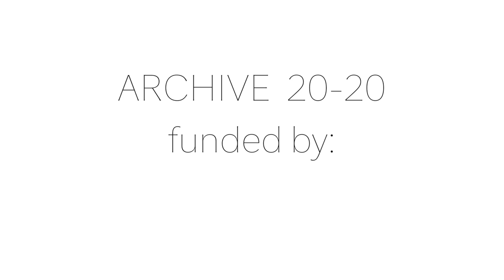Romeo vs Romeo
frei nach "Romeo und Juia" von William Shakespeare

Zwei Wrestler und eine Tänzerin in der bekannstesten Liebesgeschichte der Welt.

Die mexikanische Choreografin Yolanda Gutiérrez nutzt den Shakespeareschen Klassiker, um mit Wrestling, Tanz und HipHop eine postmoderne Variante der bekanntesten Liebesgeschichte der Welt zu erzählen. In ROMEO VS. ROMEO sind nur noch Romeo und Julia übrig – dafür ist der Romeo doppelt und wird von den beiden Wrestlern Axel Dieter Jr (PWF Nord Europäischer Champion) und Da Mack (NCW International Mittelgewichts-Champion) performt. Die Hamburger HipHop-Hoffnung „Der Hallo Werner Clan“ steuert den Soundtrack bei. Mit Michel Abdollahi, dem Conferencier und Miterfinder von „Kampf der Künste“ und der Tänzerin Keshwar Sayed ist das Team komplettiert und tritt an, den Klassiker gegen den Strich zu bürsten. Transdisziplinär und transnational wird der Text auf seine elementarsten Motive reduziert und bietet so einen Teppich für dieses extravagante Experiment.

[Konzept and Choreografie] Yolanda Gutiérrez
[Dramaturgie] Nadine Jessen
[Sprechregie] Michel Abdollahi
[Musik] Hallo Werner Clan (Benni Bo & Miss Hawaii)
[Tänzerin] Keshwar Sayed
[Wrestler] Axel Dieter Jr. und Da Mack
[Produktionsleitung] Anne Leinberger
[Praktikantin] Liza Bullwinkel
[Licht] Ricarda Köneke

Eine Produktion von yolanda gutiérrez & projects und Kampnagel
Gefördert durch die Behörde für Kultur und Medien Hamburg